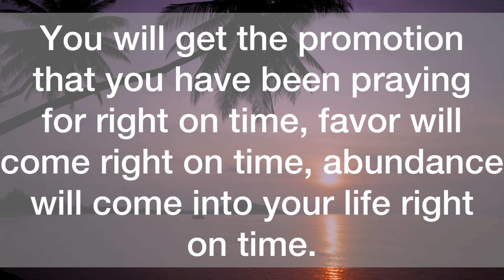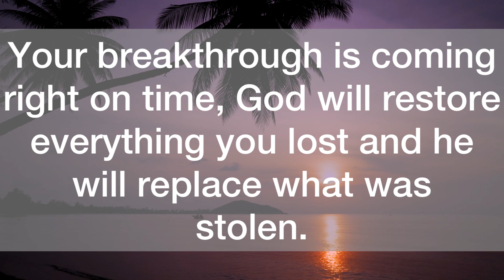💌No jokes ‼️I don’t know who needs to hear this…